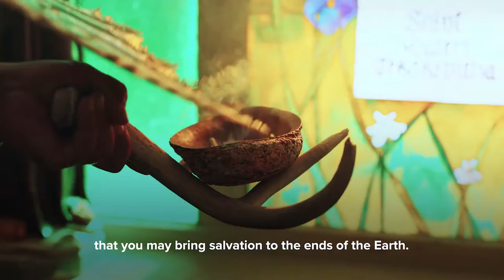St. Junípero Serra: A Man of God, A Mission of Love - Trailer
St. Junípero Serra: A Man of God, A Mission of Love tells the story of Fr. Serra as he served Native Americans in California. His heroic actions were rooted in Christ’s commandments to love others and to share the Gospel with all nations.